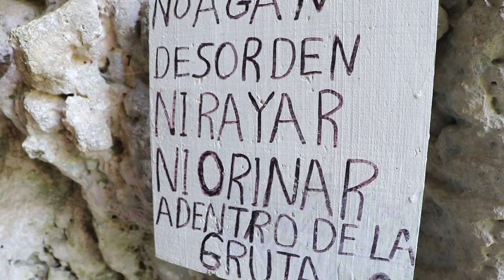Zircaos vuelta al mundo -Cap.52- El Arcotete, Chiapas